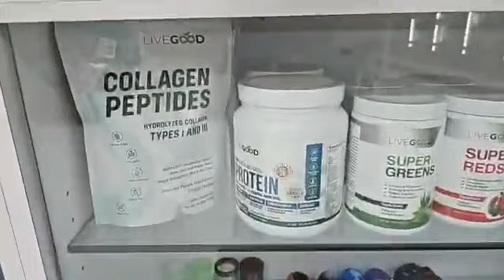Power Hour Answering LiveGood Questions | Tap In | Real Talk101 | Iconz Global Network